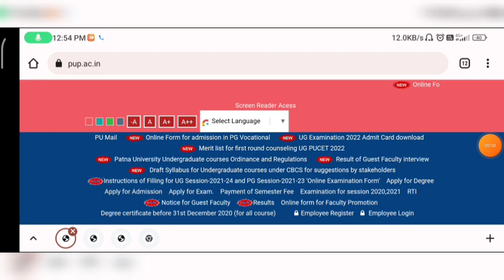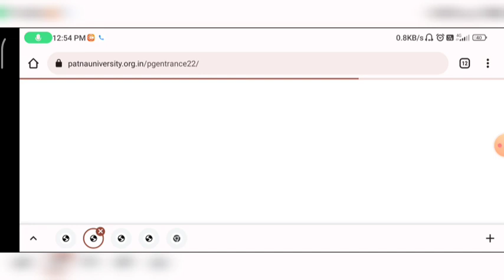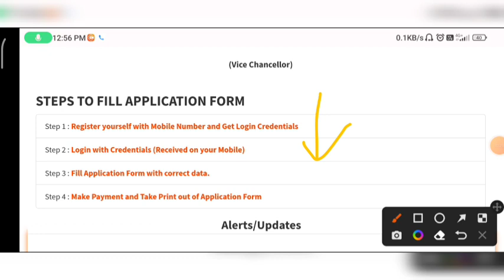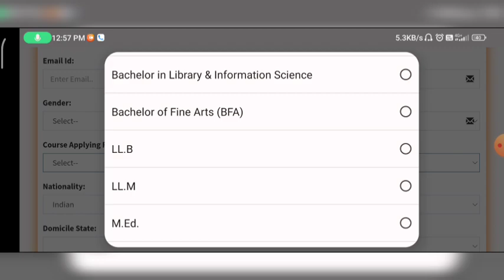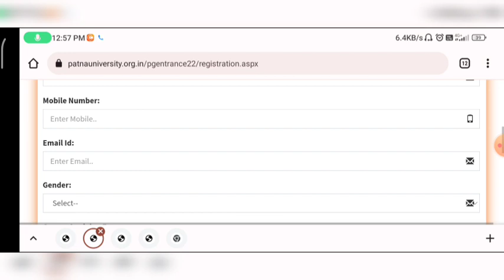Patna University admission 2022 | LLB | BLIS | BFA | LLM | M.ED